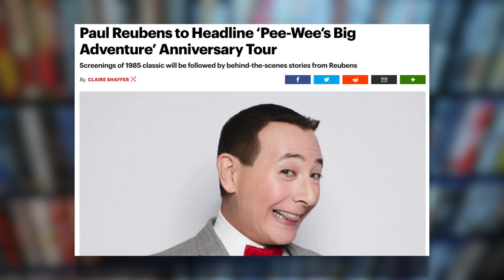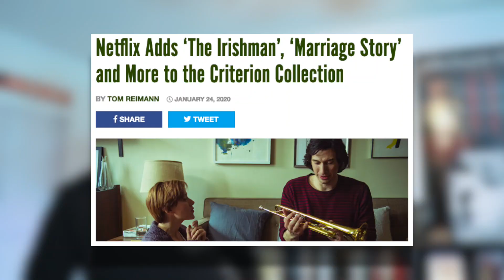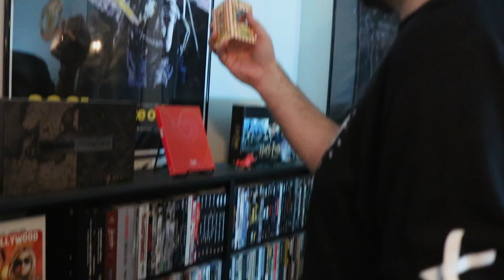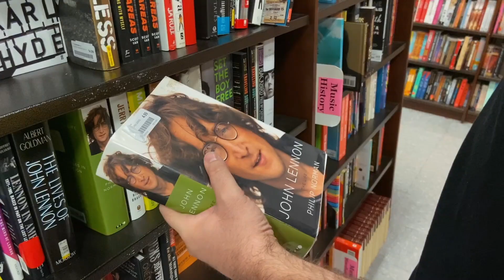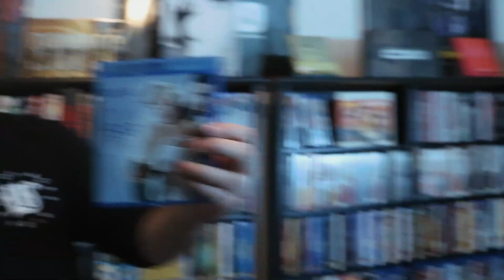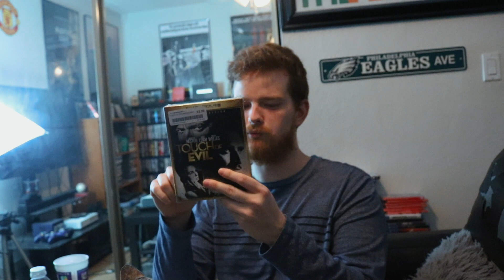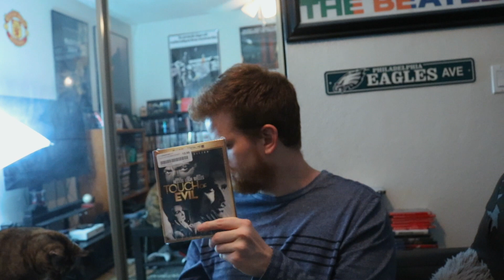BLU-RAY HUNTING (Best Buy, Zia Records)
PODCAST!

SOCIAL!